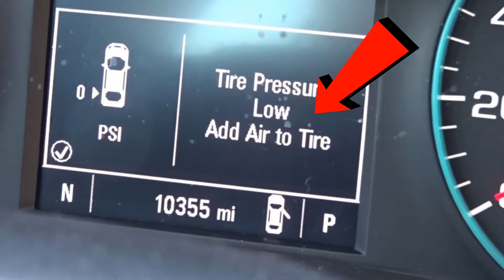TOM1SM | Rental Car Flat Tire Blow Out - Stranded on Interstate in Chicago!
An unexpected adventure once we have a flat tire in our rental car during a business trip to Chicago.  Always remember to be safe when you're stuck on the side of an interstate!

We thought something was wrong once the car started making very strange noises and little pieces of rubber and smoke started coming off the back rear tire...

Here's to trying to make the best of being stuck on the side of the road for 40 minutes.  Since I can't have donuts on my diet we had to get another ride for the rest of the trip.

Broken car - and great roadside assistance - courtesy Avis.com